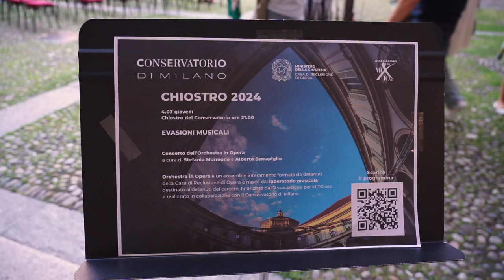Orchestra in Opera: Evasioni Musicali - Chiostro del Conservatorio, 4 luglio 2024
Concerto di Orchestra in Opera nel Chiostro del Conservatorio di Musica Giuseppe Verdi di Milano del 4 luglio 2024.

Orchestra in Opera è uscita dalla struttura carceraria e si è esibita nel chiostro del Conservatorio!

è stata una occasione eccezionale per ascoltarla e apprezzare il grande lavoro svolto dai Maestri Stefania Mormone e Alberto Serrapiglio e l’impegno  e l’entusiasmo di tutti i membri dell’orchestra.